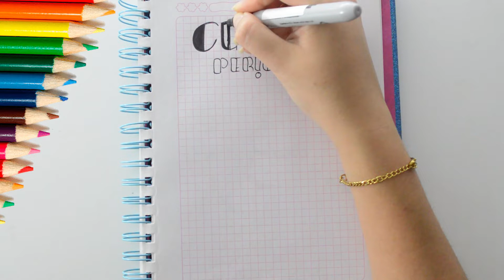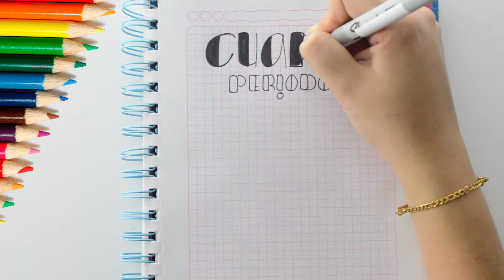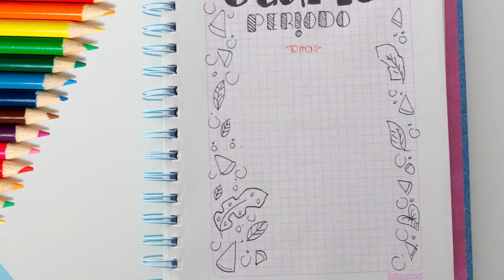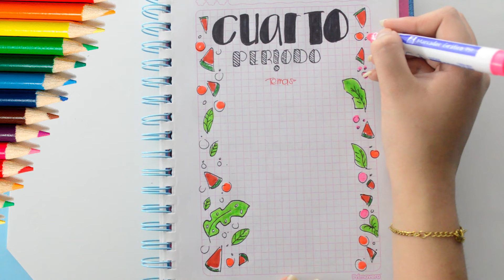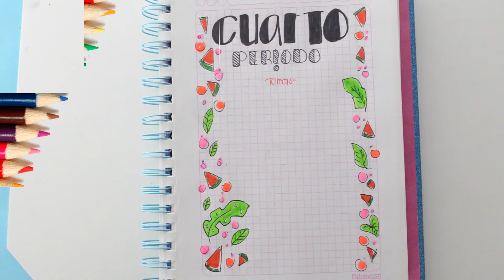✅IDEAS PARA DECORAR CUARTO PERIODO-LETRA TIMOTEO - Cómo marcar cuadernos BONITOS - Yaye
Para hoy HERMOSAS IDEAS PARA DECORAR SEGUNDO PERIODO CON LETRA TIMOTEO, así tendrás tus cuadernos color ARCO ÍRIS.
Si te ha gustado deja tus sugerencias en los comentarios y regalanos un LIKE.

Hoy aprenderás a Como Dibujar a los personajes de Gravity Falls hoy le toca el turno a Mabel Pines

♥ Mas Vídeos ♥